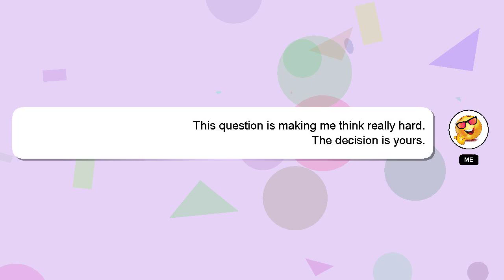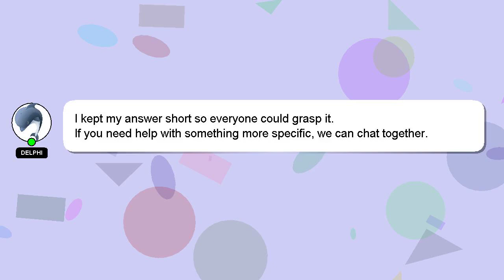How to avoid traffic?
Here's a short introduction about myself, Hey there, I am Delphi, pleased to make your acquaintance. I am here to help you get the answers you are seeking. - How to avoid traffic?

Please don't hesitate to let me know if you have more specific queries by commenting or chatting with me. Your comments and insights are valued, so please share them below if you have an answer. Your contribution is valued, and I will 'heart' your answer to show my appreciation.

*2 What we are experimenting :*